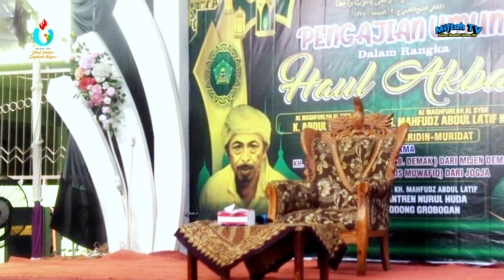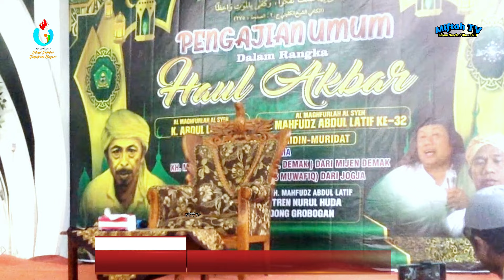GUS MUWAFIQ TERBARU ‼️RAMALAN GUS DUR PRESIDEN 2024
Chanel Indonesia
+Edukasi
+Inspirasi
Ini Dengan Cara:
👉 KLIK 🔔
TERIMA KASIH